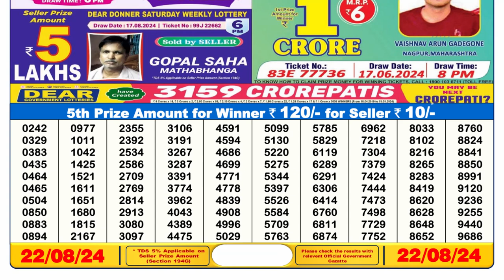Dear Lottery Sambad 6pm 22.08.24 || Dear Lottery Result